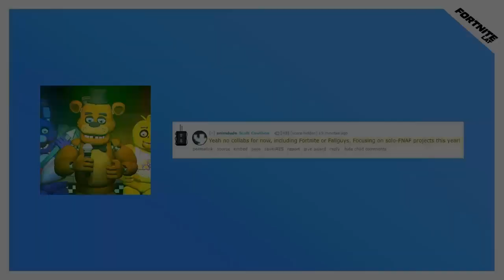😱YA NO HABRÁ COLABORACIÓN?... (FNAF X FORTNITE) ✅